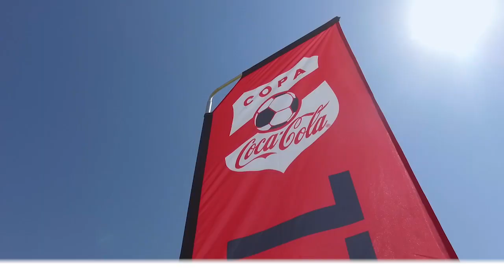COPA 2016 Which Part Will You Play - The Mastermind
Every player on a team brings something special, they all play a part. Coca-Cola is calling on teens to define which part they will play in enabling their team to be the best they can be, both on and off the pitch.